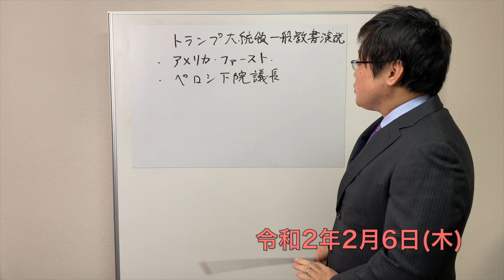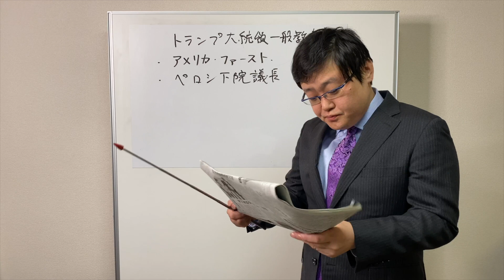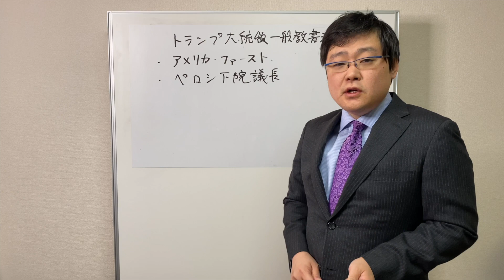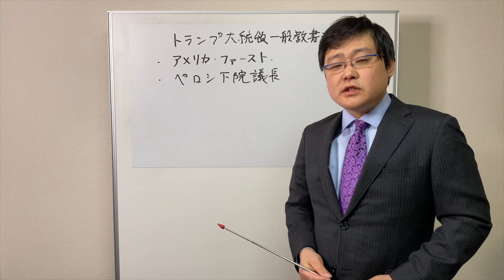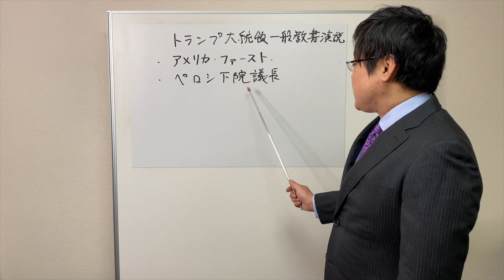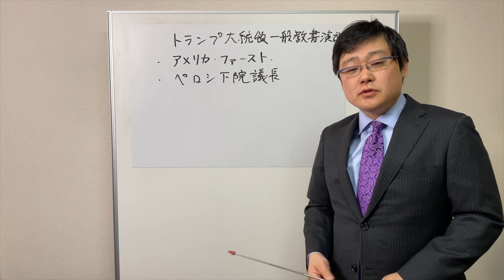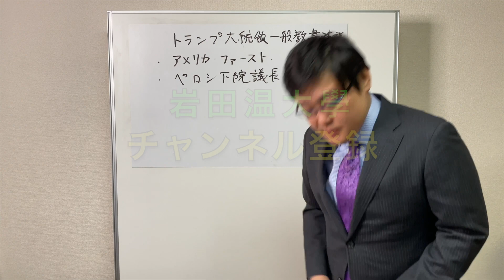【米国大統領一般教書演説について】2020.02.06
（記）

口座名称：一般社団法人　日本歴史探究会
店名：０９９
預金種目：当座
口座番号：０２１０９３６
通信欄記入事項：ご寄付された方の氏名、住所、メールアドレスをご記入ください。

岩田温大學へのお申込みはコチラから↓お願いいたします。